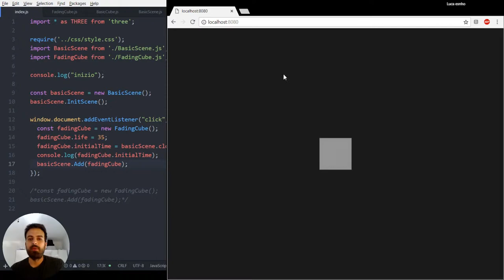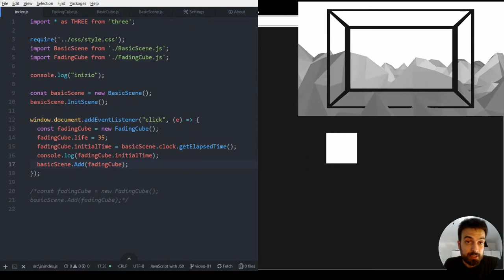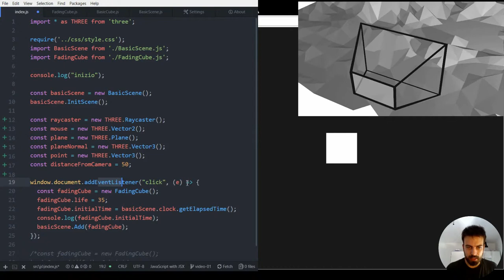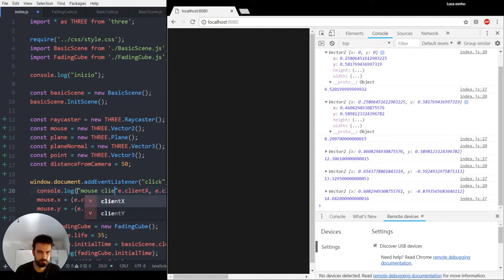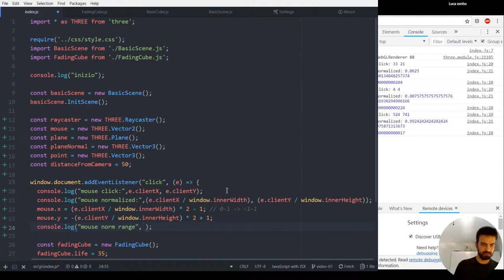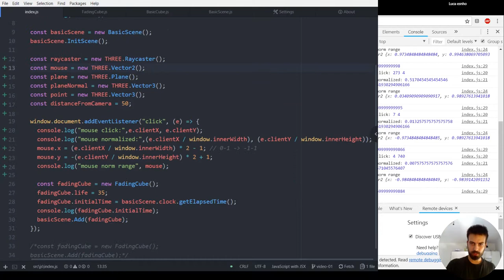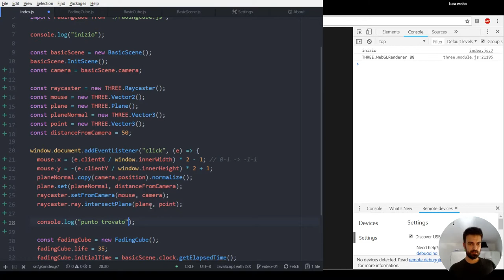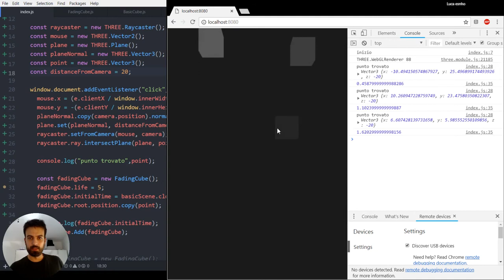Programmare THREE.js 03 - raycasting e istanziamento oggetti al click del mouse